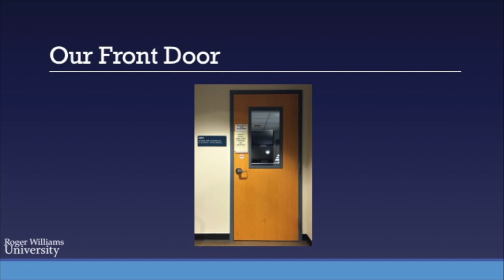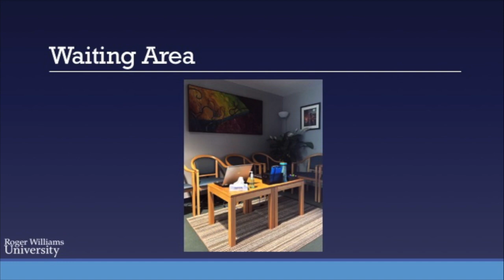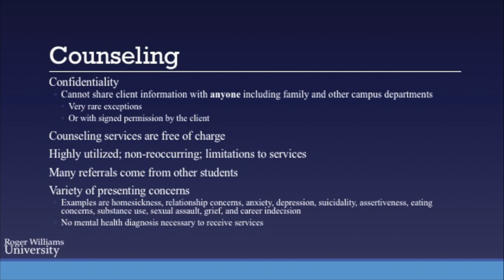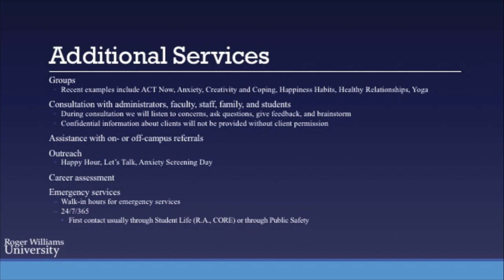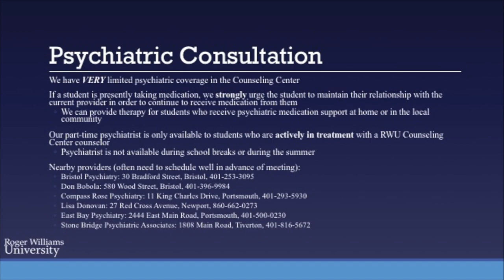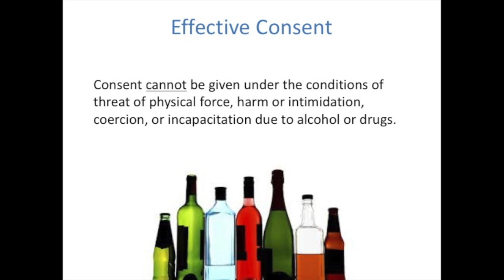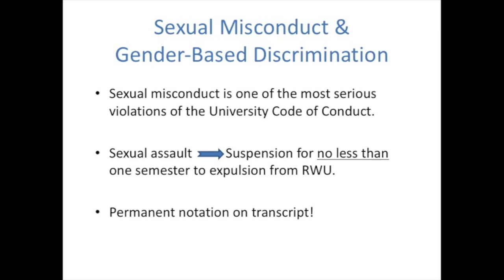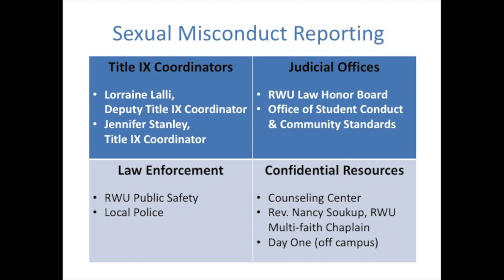Law Returning Student Orientation 082317